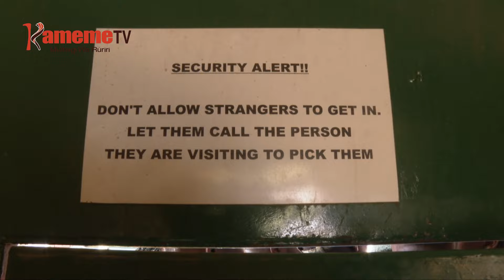Mawatho ma ukombori wa nyumba cia toro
KUMANAGIA NA RIU RIRIA WAKOMBORA NYUMBA YA TORO, NYUMBA YA KIRIU AIRBNB UNDU UMWE NA KUNDU KWA IKENERO, NIURIBATARAGA GUTIGA KIBANDI GIAKU NA MAABITHAA ARIA MAKORAGWO MATHUKIIRWO UGITIRI WA KUNDU GUKU, ITEMI-INI RIA KUGITIRA CIIKO CIA NJURAGANO IRIA CIONEKETE ICA IKUHI NYUMBA-INI CIA AIR BNB. WATHO UYU KURUMIRIRA MENDEKITHIA KUUMA KURI RUHONGE RURIA RURAMATAGA KAMBUNI CIA UHEANI WA MOTUNGATA MA UGITIRI, MARIA OHO  MARORIA ENE KUNDU GUKU GWIKIRA CAMERA CIA CCTV, NIGUO KIHE HONGE CIA UGITIRI GUKURANA NUU UTABANITIE NGERO RIRIA CIAUMIRA.